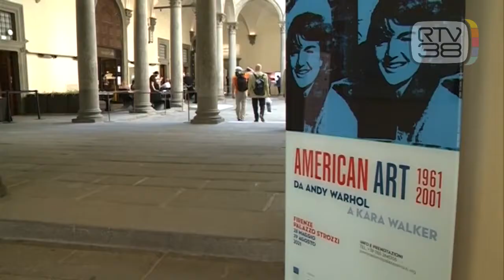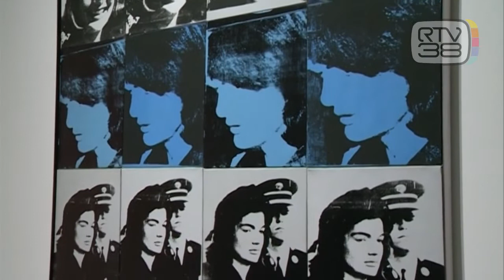L'ARTE AMERICANA DAL VIETNAM ALL'11 SETTEMBRE